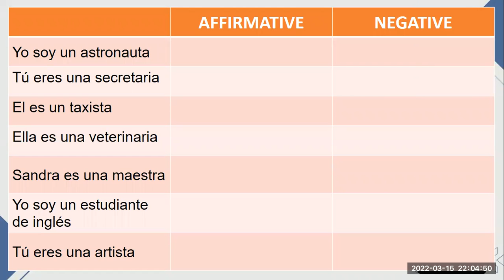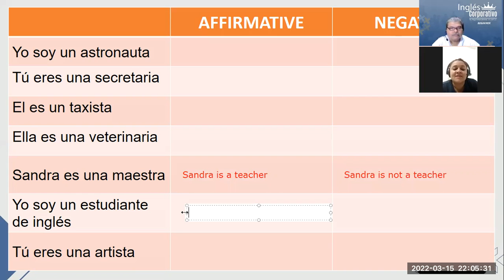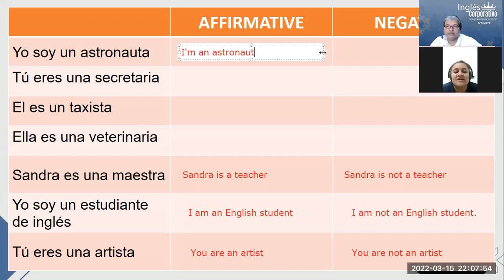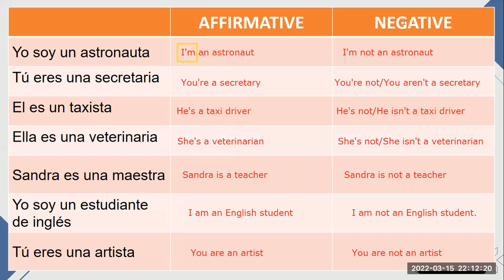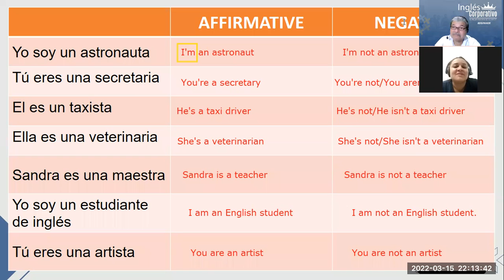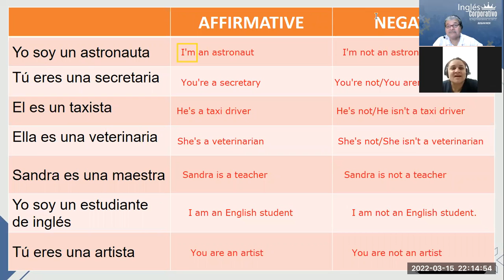Ingles Corporativo-Videoconferencia #2 YES-NO QUESTIONS AND SHORT ANSWERS. PART 2